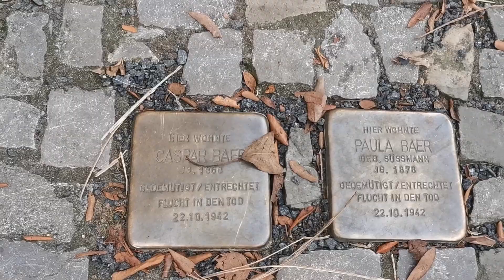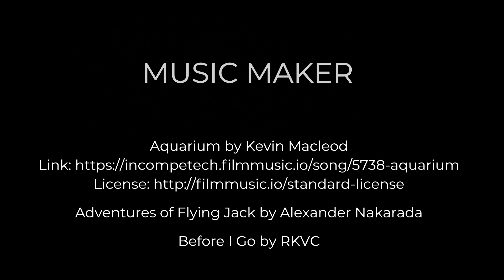הסיפור מאחורי אבני הנגף | The story behind the stumbling blocks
אמן גרמני בשם גונטר דמניג מנציח את שמותיהם של קרבנות השואה באבנים קטנות ברחבי אירופה | A German artist named Gunter Demnig commemorates the names of the victims of the Holocaust in small stones throughout Europe

לסיפורים נוספים. סיורים. תכניות אישיות. טיפים והמלצות